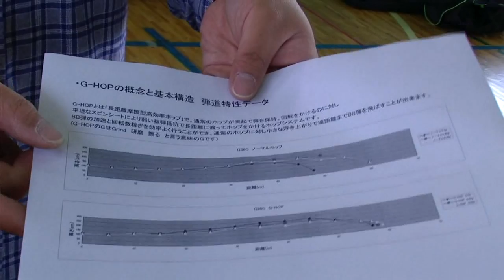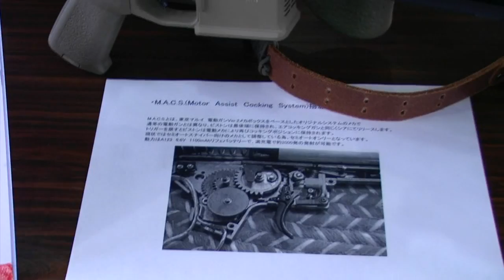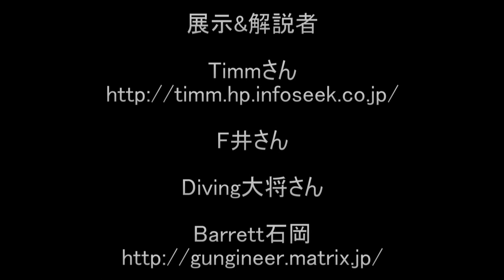JAHTF2010レポート 後編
2010年5月2日に行われたエアソフトガンの技術展示交流会
JAHTFのレポート　後編です。